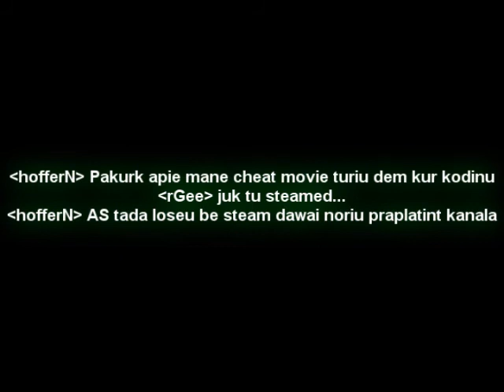jTo hofferN Cheat Movie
bbd